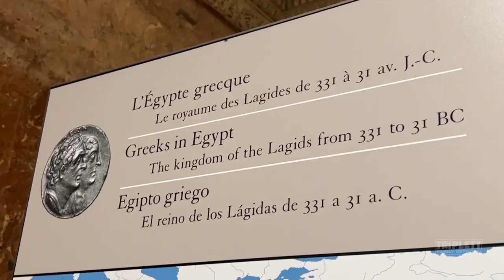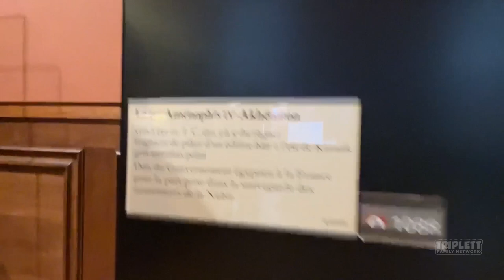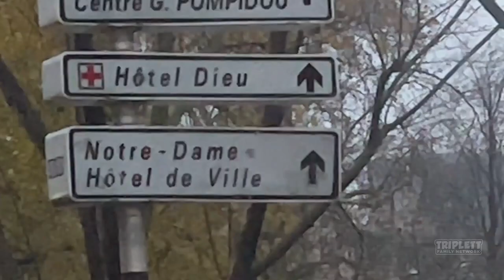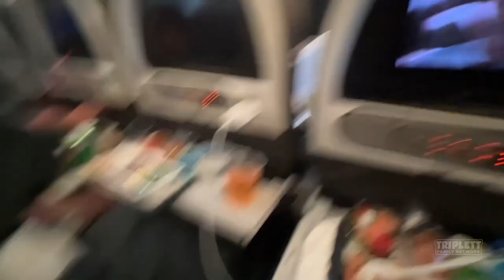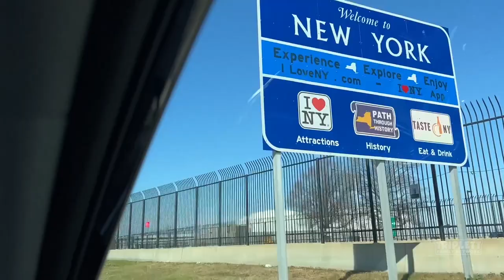Christmas in Paris! - Top of the Eiffel Tower - Part 3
Christmas in Paris is magical! - Part 3

Video Edited by @muryumijaz